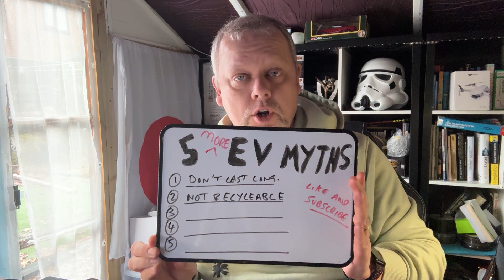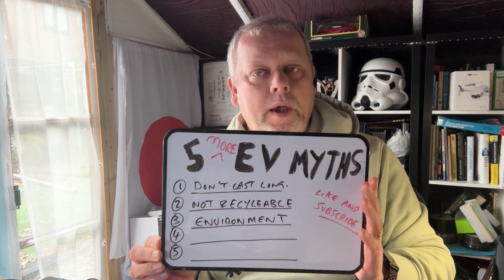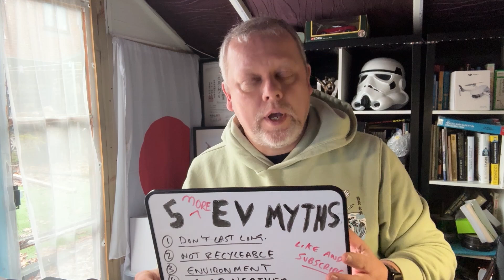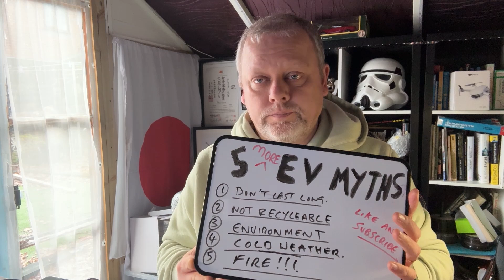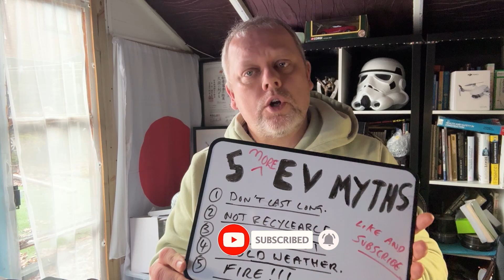Debunking The Biggest Electric Car LIES in 2025!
Following up on my popular video about 'ev myths', I'm back to share more 'ev facts' about 'electric vehicles' that everyone should know. Today we're taking a closer look at 'ev chargers' and their real-world performance, providing practical insights for current and future 'electric car' owners. ⚡
Recording -
Desk Mic
Bluetooth mic (1)
Bluetooth mic (2)
USB-C Wired mic
Go Pro Car mount (window)
Handheld filming rig
iPhone 16
Go Pro Camera
Camera lighting
Ferrite rings to reduce noise interference on mic
Vehicle to Load cable